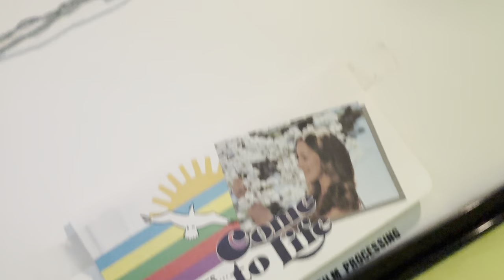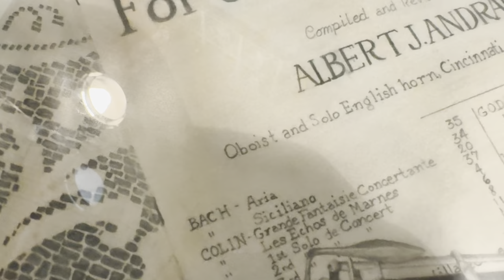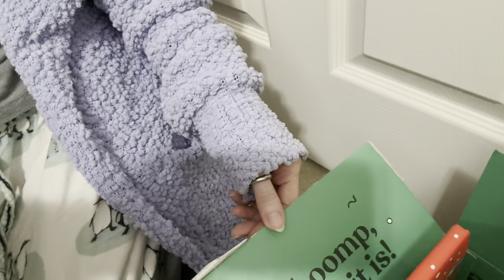Vlog 1951 - A New Friend 🐾🐶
I get to help out with the sweetest boy… 😍🐾🐶

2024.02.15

Vlog Filmed With:

iPhone 15 Pro Max: